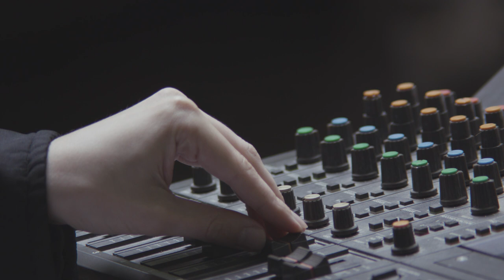Ingredient "Variation" (Official Music Video)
Stream / Purchase:
lnk.to/IngredientVariation

Director: Luka Kuplowsky
Cinematographer: Colin Medley
Editor: Colin Medley
Art Direction: Melissa Richards
The Frog: Adam Kuplowsky
Field Recordists: Ian Daniel Kehoe, Luka Kuplowsky